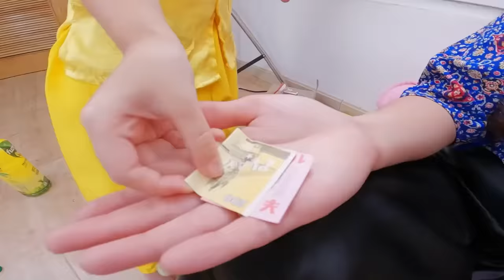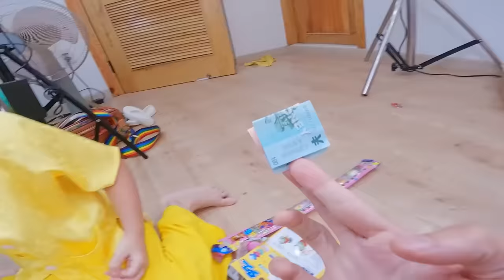Chippy ba, mẹ bán đồ ăn vặt trước cổng trường